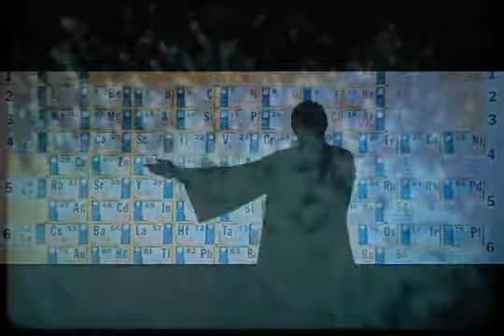Self - Carl Jung